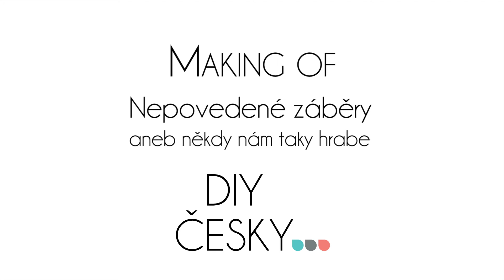Silvestrovský speciál - Nepovedené záběry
Ne vše se podaří na první pokus. Důležité je se tomu umět zasmát. Bavte se s námi u nepovedených záběrů z natáčení našich DIY videí!